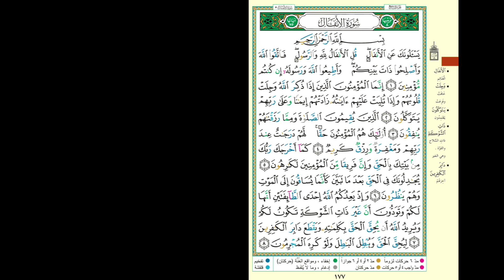Hifdh Project - Day 175 - Page 177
Day 175 - Page 177 - Surah Al Anfal 1 to Surah Al Anfal 8